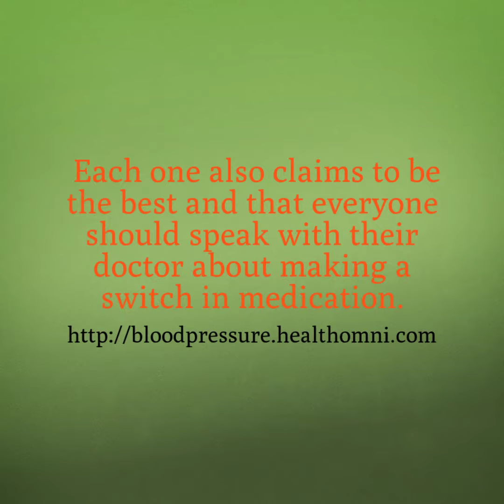Using An Over the Counter Blood Pressure Medication